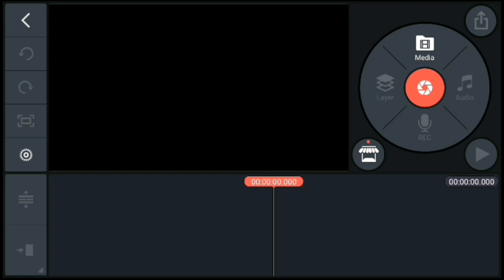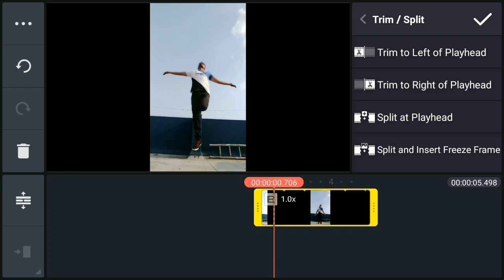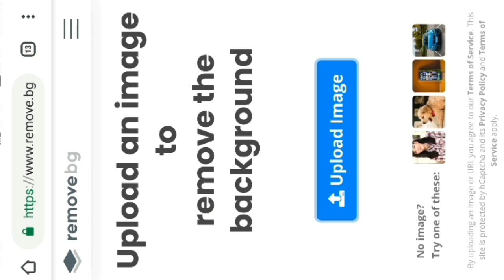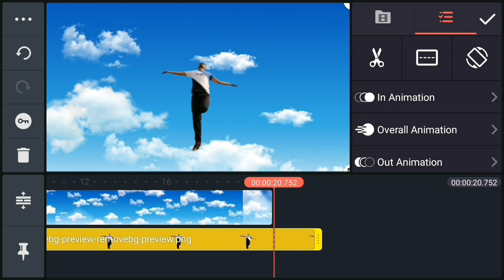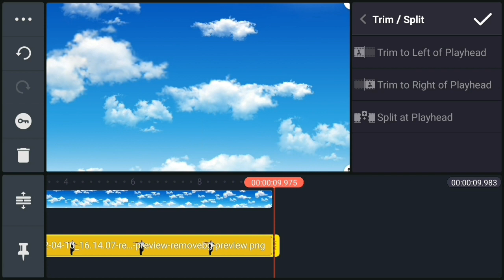Jump sky change slowmotion Tutorial 2022| Instagram par Jump in sky video kaise banaye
Jump sky change slowmotion Tutorial 2022| Instagram par Jump in sky video kaise banaye | Sky VFX| Bhavesh Monitor

new viral free fire sky change effect video editing tutorial
Instagram trend sky jump with slow motion video editing
Instagram trend jump sky with slow motion video
sky jump with slow motion on tiktok
Instagram par sky me jump karne wali video kaise banaye
Jump sky change video part 2
Instagram chalange lga kar sky change video tutorial
jump sky change in slowmo vudeo editing
new trending jump in sky motion
zammen se asman me koodne wala video kaise banaye
jump earth to sky video editing tutorial
Instagram par sky me koodne wala video kaise banaye
Sky jumping new version
Jump in sky to earth slowmo video kaise bnaye
Flying insky after jump video kaise bnaye
Neece se upar kod kar udne wala video kaise bnaye